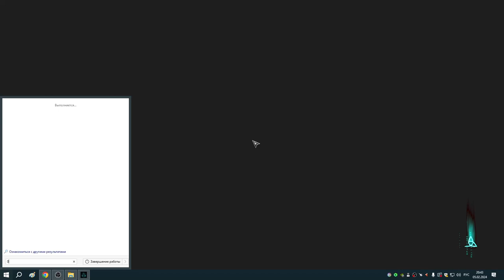132 Штаны Святого Рыцаря и заказы Реды